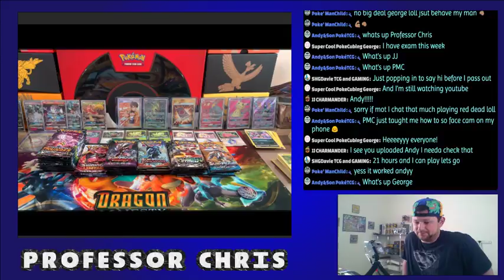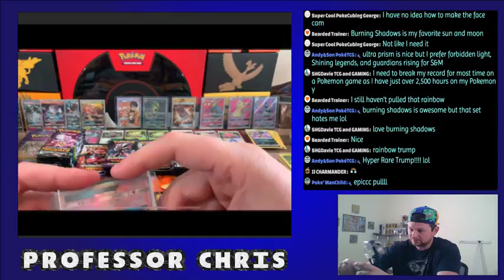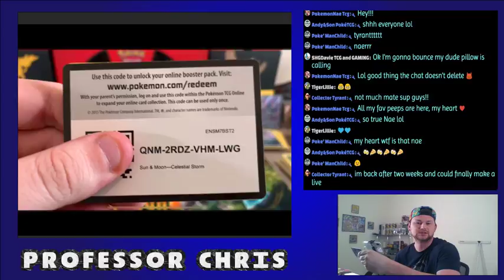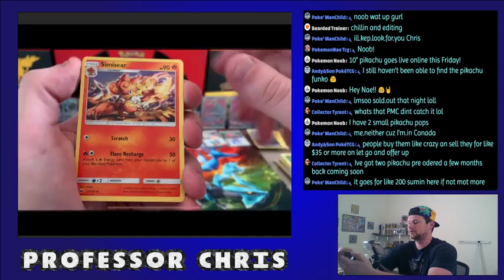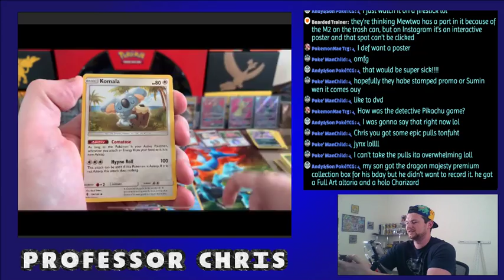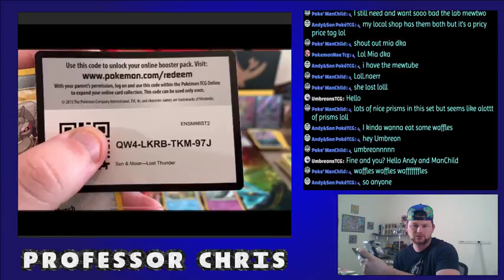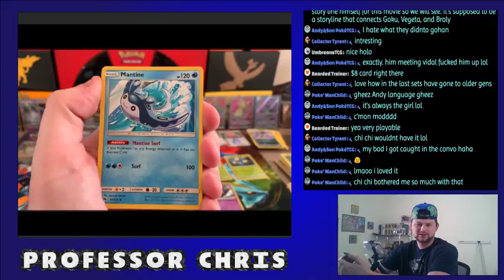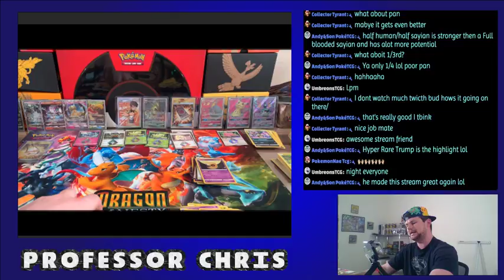Wednesday Pokemon Card Live opening W/Pokemon Professor Chris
Hey Trainers,lets open up some packs my friends we have a huge selection today sun and moon from base set to lost thunder and I can't wait to crack into to them. So come join me and hang out chat it up and have a great time.

Follow Me- Instagram-@pokemonprofessorChris

                       11323 Philips Parkway Drive East